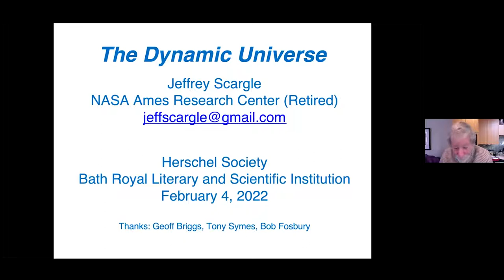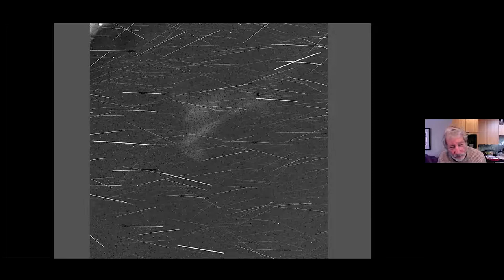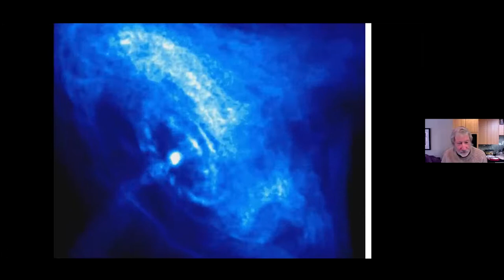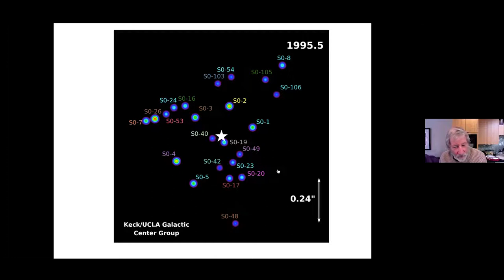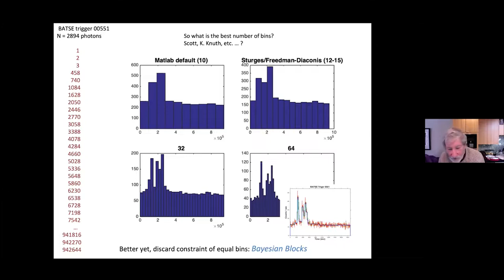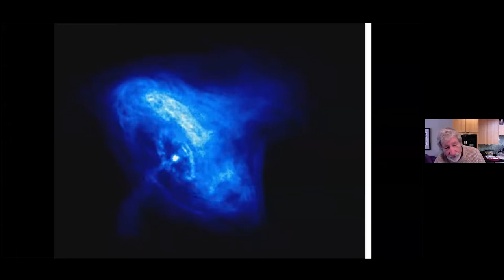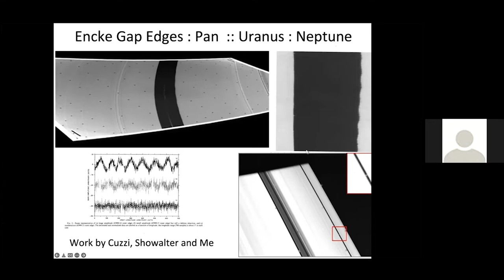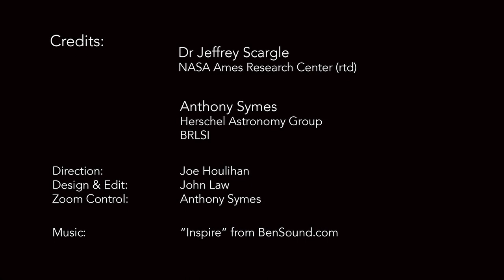A Tour of the Dynamic Universe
Casual observation of the night sky leads one to view the Universe as well-ordered and stable, changing only in minor ways and regularly, smoothly and predictably at that.

Even intensive study with telescopes – starting with Galileo, and including William Herschel, Edwin Hubble and many others – only reinforced this vision of a Clockwork Universe.

Space-based missions (including the Herschel and Hubble Observatories, named after the mentioned pioneers) opening up new wavelengths, as well as advances in technology enabling better ways of discovery, have led to a quite opposite view: the Dynamic Universe.

This recording of a live talk (held on February 4th 2022) by Dr Jeffrey Scargle is a guided tour of some remarkable events in this ever-changing, highly active universe. It starts nearby with the Earth and our Sun, transits the Solar System, passes by exploding stars, active galaxies, gamma-ray bursts, ending with perhaps the most dramatic events of all: merging black holes, accessible through a completely new mode of observation in the form of gravitational radiation: “ripples in space-time.”

Dr Jeffrey Scargle, NASA Ames Research Center, retired